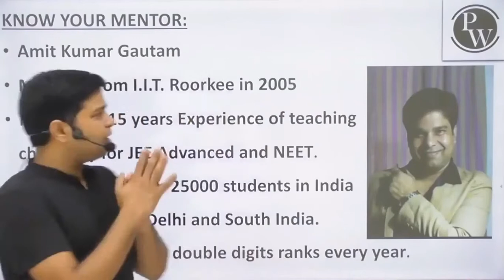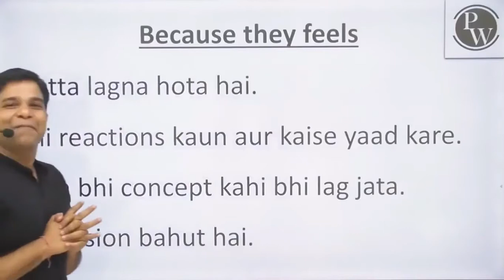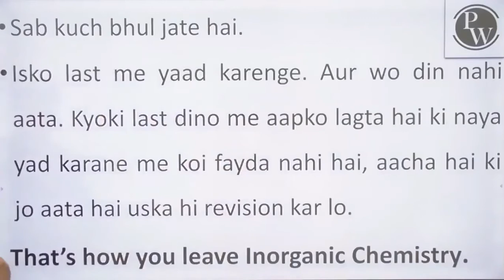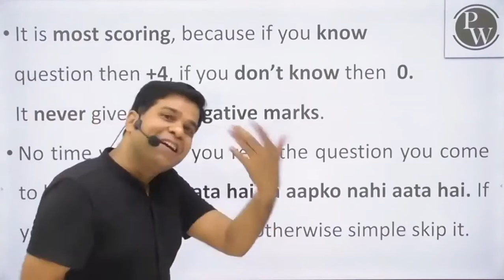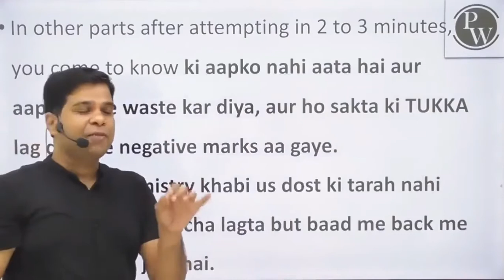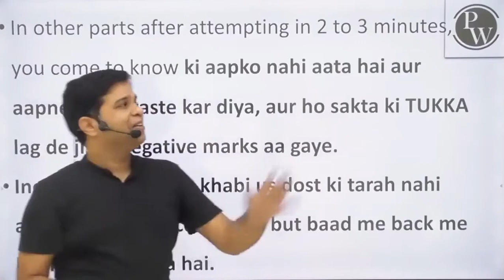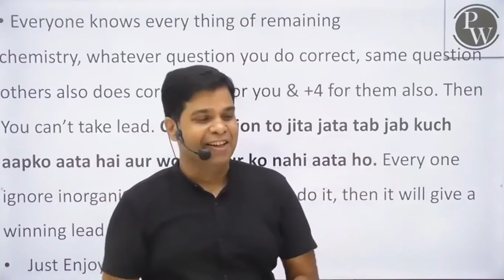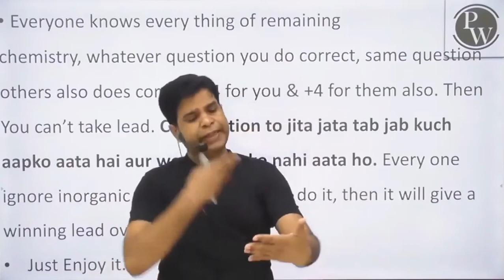Inorganic chemistry importance by Amit Gautam sir || Physics Wallah || Yakeen 2.0 || kota express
listen to extreme motivation to study inorganic chemistry bi Amit Gautam sir.
An excellent inorganic chemistry faculty who has years of experience and has mentored many top rankers in neet

physics Wallah competition wallah neet2022 neet dropper neet aspirant motivation guidance AIIMS Delhi AIR 1
NEET TOPPER